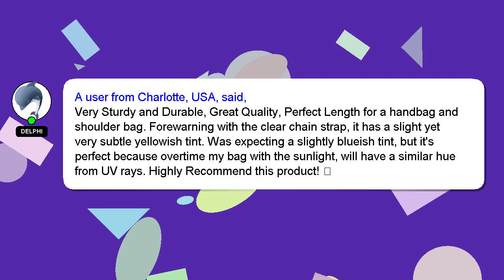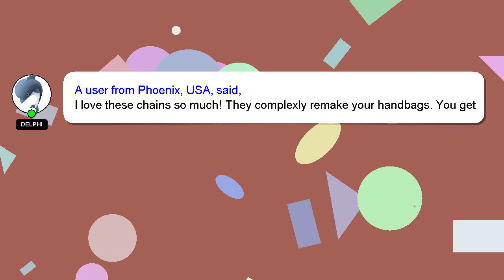Xiazw Short Thick Resin Purse Bag Handles Shoulder Strap ReplacementHandbag Decoration ChainB Review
Xiazw Short Thick Resin Purse Bag Handles Shoulder Strap ReplacementHandbag Decoration ChainBag A
3M4EYi0

Xiazw Short Thick Resin Purse Bag Handles Shoulder Strap ReplacementHandbag Decoration ChainBag A Amazon Product Review

This video will show you amazon product Amazon USA reviews form people who have actually used it, and share theri experience about this Amazon product from USA A ReplacementHandbag Thick Decoration Shoulder Bag Xiazw ChainBag Resin Strap Short Handles Purse. Disclaimer: The information in this video is shown as is without any modification after carefully taking from the public forums.Xiazw Short Thick Resin Purse Bag Handles Shoulder Strap ReplacementHandbag Decoration ChainBag A Affiliate Notice: There is no additional cost to you if you use the linked affiliate link. You won't pay more for this. We included some user reviews and media from the link, so creadits to the link provided and Amazon.com, we have taken feedbacks from the people who have tried the product in this video to make it more informative. A Best Buy with Proper Comparision Shoulder Strap Decoration ChainBag A Xiazw Short Thick Resin ReplacementHandbag Bag Purse Handles Amazon.com product Buy quality. XiazwShortThickResinPurseBagHandlesShoulderStrapReplacementHandbagDecorationChainBagA
[ Amazon Product Review : Xiazw Short Thick Resin Purse Bag Handles Shoulder Strap ReplacementHandbag Decoration ChainBag A ]